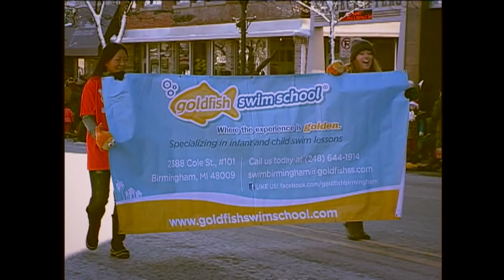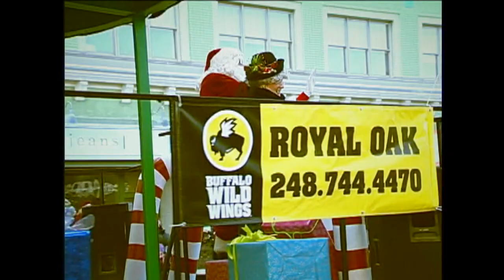Royal Oak's Holiday Magic Parade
The 2015 Holiday Magic Parade in downtown Royal Oak. Presented by The Emagine Theater, Ironwood Grill and the Royal Oak DDA